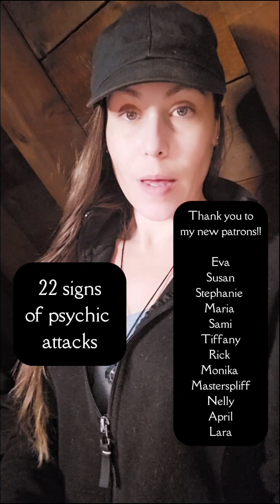22 Signs of Psychic Attacks! 🧿 Understand & Protect Yourself 🙏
Are you feeling drained, anxious, or constantly overwhelmed?

 You might be experiencing a psychic attack.

 In this video, I dive into signs of attack and hhow they manifest.

Also, some ways to protect yourself.

Learn how to recognize the signs, understand the sources, and empower yourself with practical techniques to shield your energy and maintain your well-being.

my new patrons!!
Susan
Stephanie
Maria
Sami
Tiffany
Rick
Monika
Masterspliff
Nelly
April
Lara

🐶 Hunny Bunny Puppies Surgery 🐶
I'm super grateful for anything, even just sharing with others!

🫴Extremely Grateful for all of your support and appreciate all your likes comments shares and subscribes!

This helps to help my business and channels reach more people and helps all of us come together and heal!

🌈Links to socials & services etc..

🔮Purchasing via my Etsy shop is another great energy exchange and ensures I can deliver more on my accounts and in my shop!

Etsy Shop ♡
crystals, candles, sprays, and downloads

🔮 Candles Section 🔮* New listings coming!

🔮 manifesting love, $$, protection ♡ for
Starseeds Lightworkers Empaths and Intuitives

Etsy Store BridgetRauDivineEssentials...
💜Jupiter CBD Stress Relief!